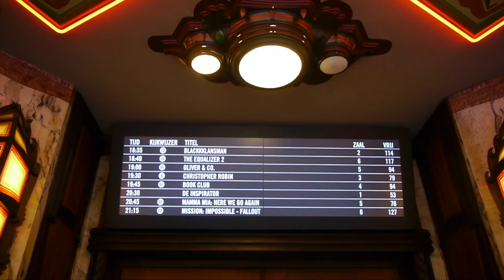Première speelfilm 'DE INSPIRATOR' in Tuschinski Amsterdam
Reportage première van de speelfilm 'De Inspirator' in bioscoop Tuschinski Amsterdam